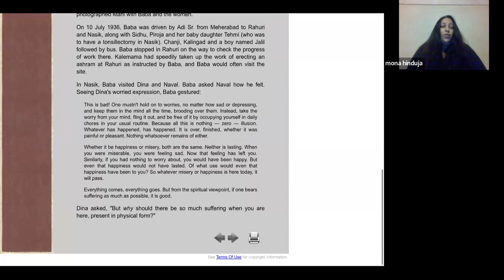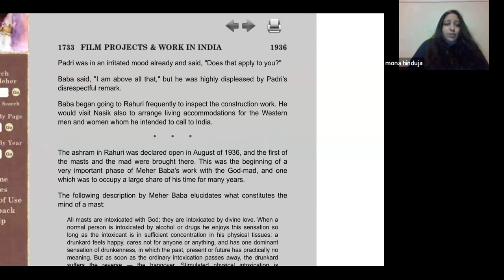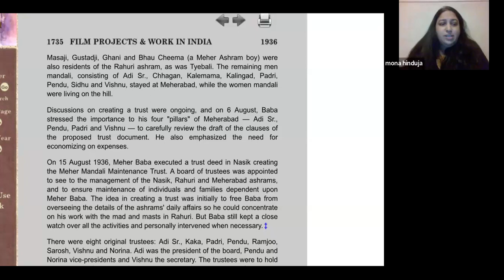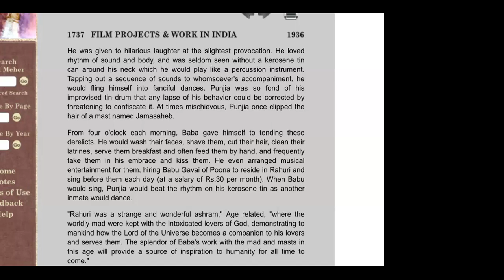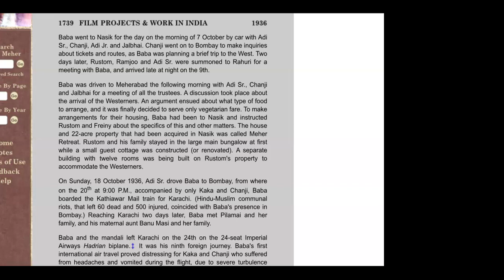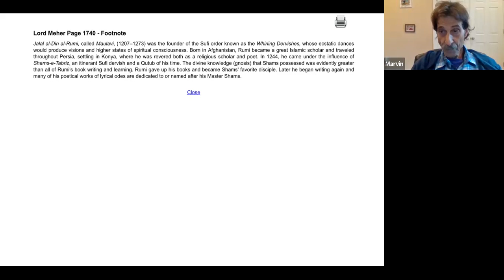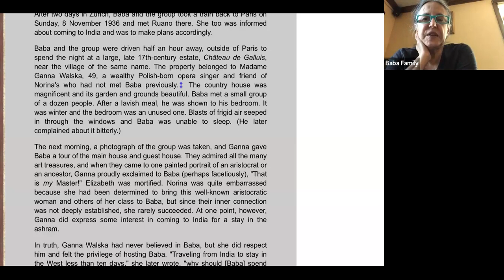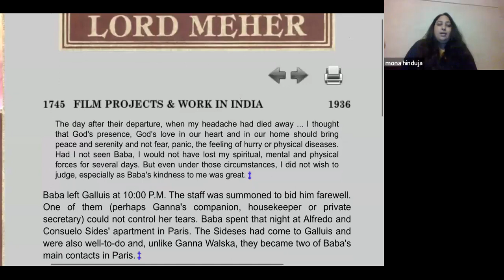LORD MEHER Reading group - pg 1730, June 22, 2023, live on Baba Zoom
A group to read Lord Meher from cover to cover! The book will be screen shared into the meeting, so you don't need to own the book.

Hosted by Mona Hinduja in Mumbai.